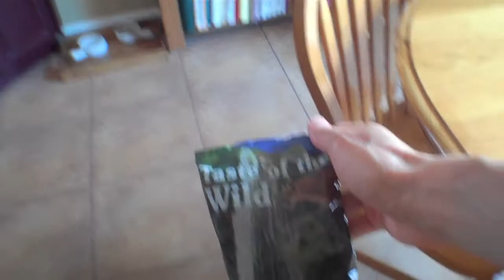Mitaines tastes the wild (9/03/10 - DAY 175-176)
The music is our exclusive soundtrack and was composed by artist John Fenton, check out passthepeasmusic.com

We are just a couple of fun loving people. Take a ride with us as we endeavor to vlog for at least one year! Lots of fun games and prizes to come.